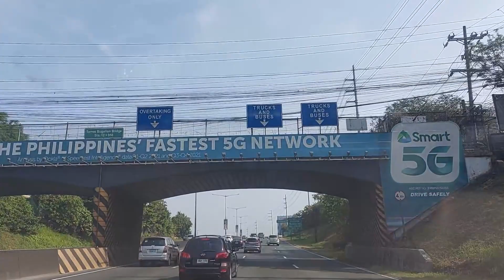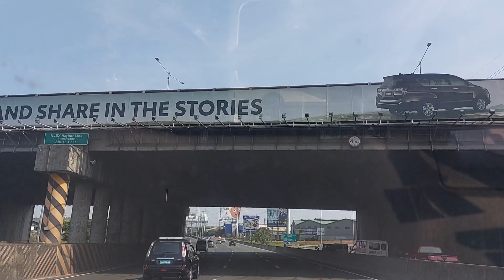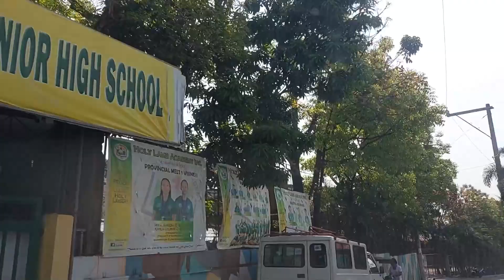NLEX TO MARILAO EXIT JOYRIDE APRIL 7, 2023 GOOD FRIDAY